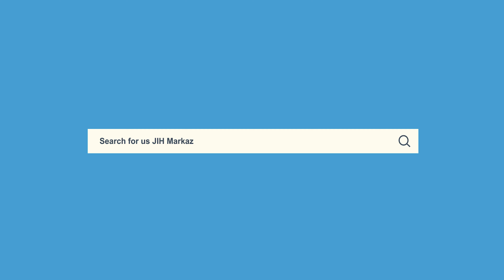Khutba-e-Juma || THE ROAD TO PARADISE || Syed Mohiuddin Shakir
Khutba-e-Juma on "THE ROAD TO PARADISE - جنت کا راستہ" Syed Mohiuddin Shakir, National Secretary, Jamaat-e-Islami Hind, at Masjid Ishaat-e-Islam, Markaz, Jamaat-e-Islami Hind, New Delhi.

Date - 03/02/2023